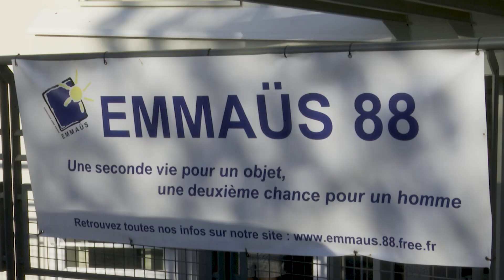Une boutique Emmaüs à Saint-Roch !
Un nouveau point de vente Emmaüs est désormais en service sur le territoire de l’Agglomération, il est situé à Saint-Dié, au 22 rue Ohl des Marais dans le quartier de Saint-Roch, à la place de la Maison de Service au public qui a déménagé place Jean 23.

Après la recyclerie de Fraize, cette boutique est la 2ème création sur la communauté d’Agglomération, pour qui l’économie sociale et solidaire, véritable économie alternative et porteuse de valeurs, est un des axes structurants de sa politique économique.
Une deuxième vie pour un objet, une seconde chance pour un homme, la devise d’Emmaüs s’inscrit aussi dans la politique de territoire durable menée en Déodatie.

Au-delà de la vente de produits de première nécessité ou de plaisir, à petits prix, les habitants du quartiers pourront trouver écoute et chaleur humaine auprès des bénévoles et des salariés d’Emmaüs 88

Trois salariés en insertion assureront les ouvertures au public,  les lundis et mercredis après midi de 14h à 16h